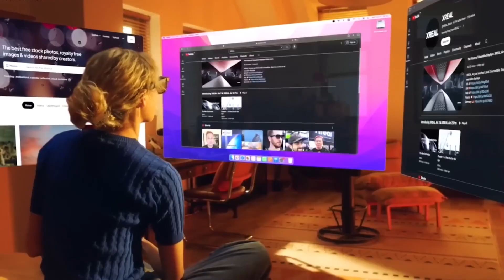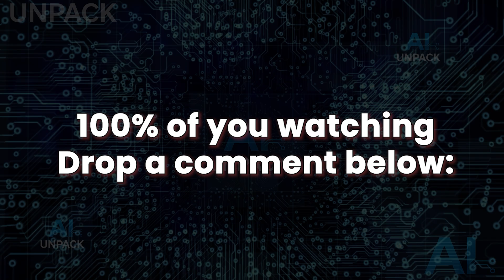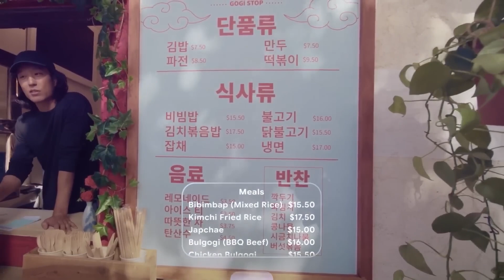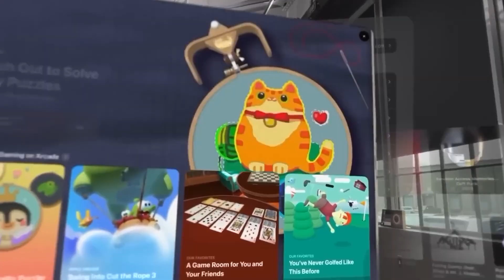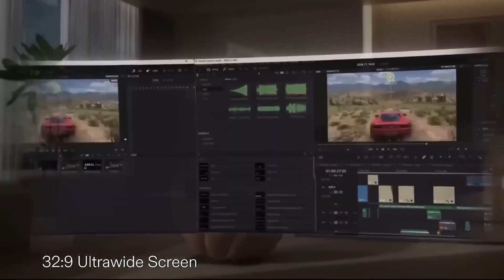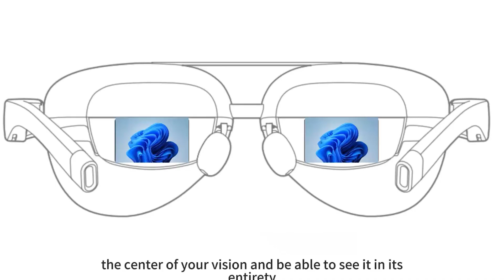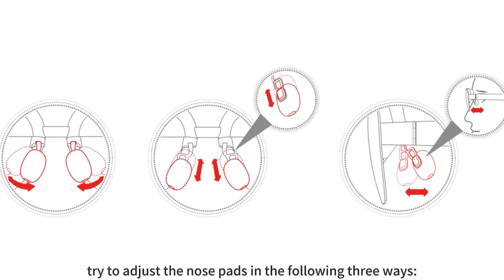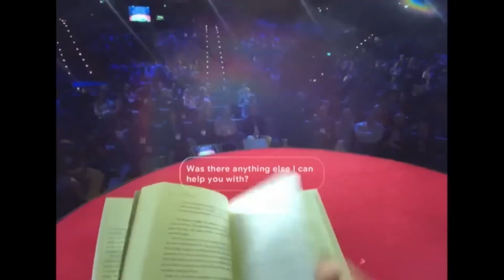Google’s New AR Glasses Are Shockingly Smart – Goodbye Vision Pro?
Google is back with a jaw-dropping new pair of AR smart glasses, revealed quietly at TED 2025. Forget Google Glass — this time, it’s different. These sleek, AI-powered glasses use Gemini AI to provide real-time translations, memory assistance, and visual overlays — all while looking like regular glasses.

In this video, we break down:

How Google’s new AR glasses work

What makes them different from Apple Vision Pro and Meta Ray-Ban Smart Glasses

Why subtle, assistive AR might finally succeed where flashy tech failed

If you're into future tech, wearable AI, or just curious if smart glasses are finally ready for daily life — this one’s for you.

Which AR glasses would you actually wear — Google, Apple, Meta, or another brand?